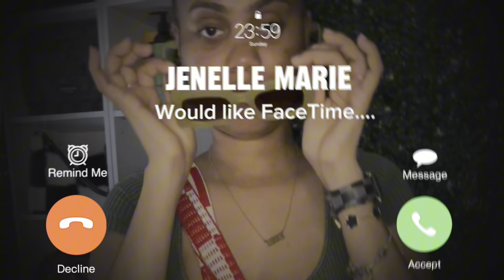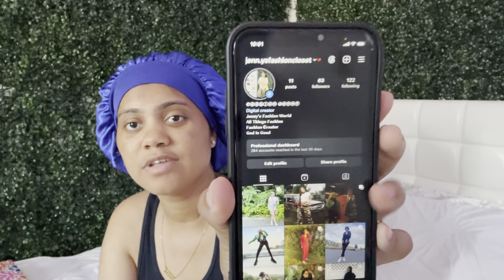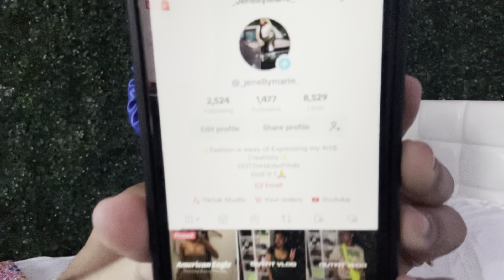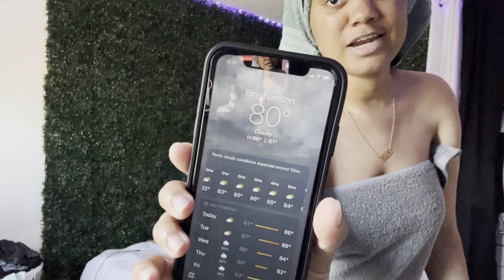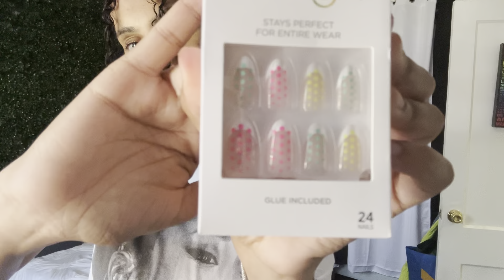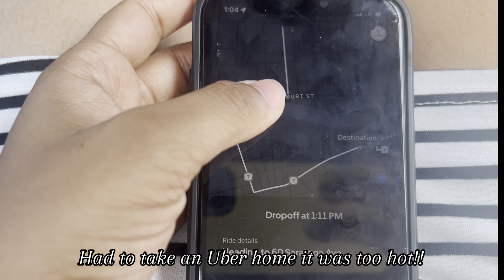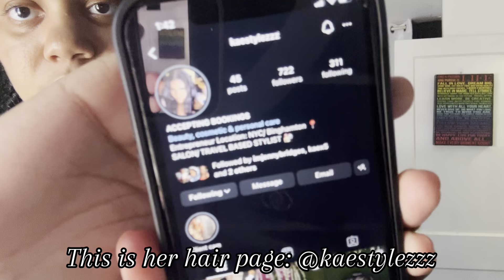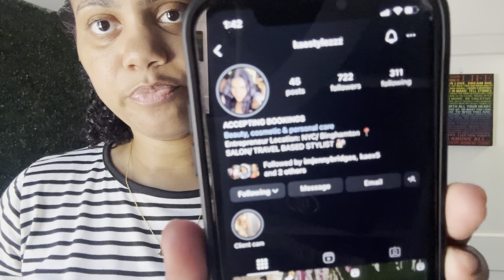Weekly Vlog|Why was I Gone?|Am I staying on YouTube| Friends day| Walmart haul|Shopping|Family Day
Heyyy beautiful humans 🥰🤪🤗😍

Your girl is back on YouTube. I know I said this so many times of coming back on YouTube. Had to take a break for a while with everything going on but your girl is back like I never left….

1. imjennybridges
2. jenn.ysfashioncloset

1. fashionmodeljenny
2._jenellymarie_
3.vlogswithjenelly

Age: 30
Brooklyn,NY